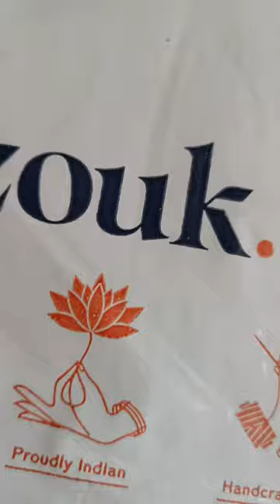amazon unboxing📦 zouk wallets💛💙